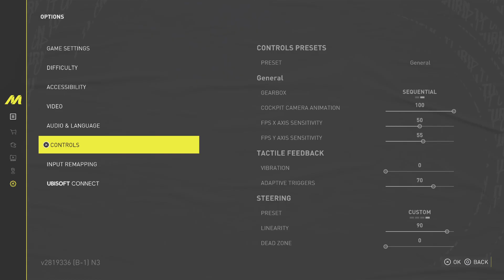Motorfest Gymkhana Event